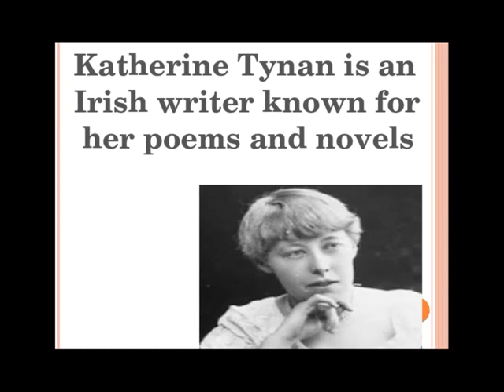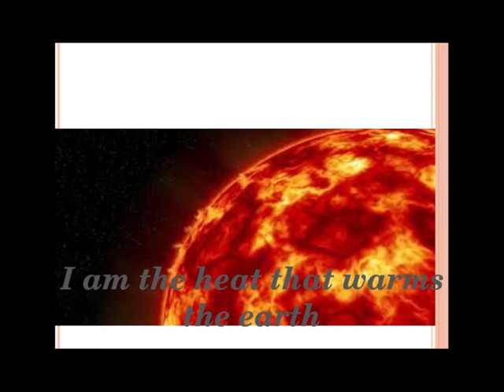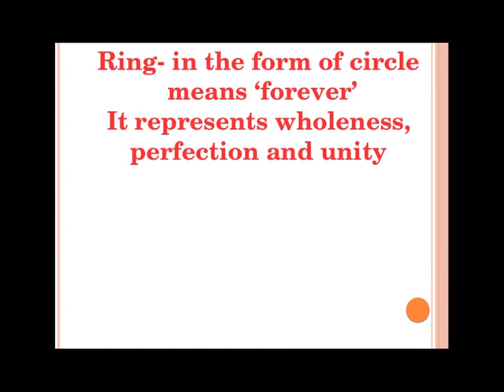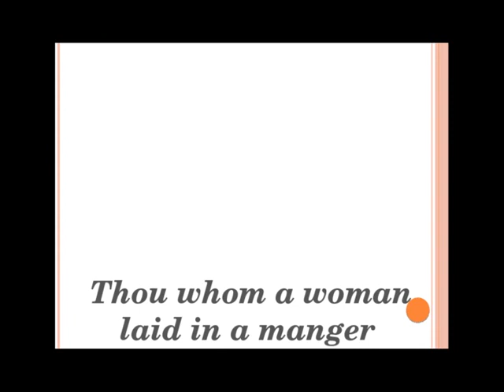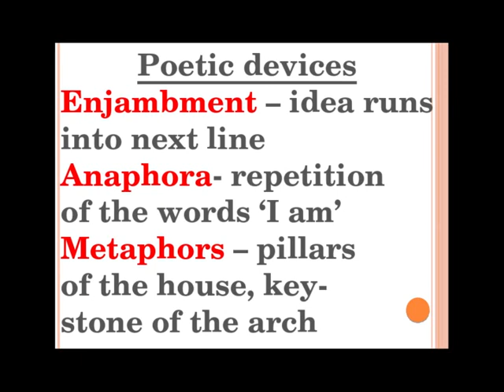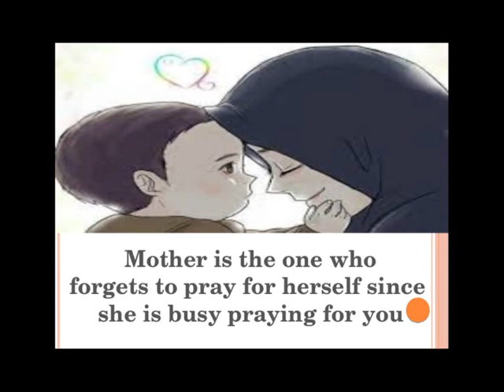Any woman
Presentation of the poem Any Woman by Katherine Tynan prescribed in Class XII English textbook prescribed by SCERT, done by Dr Sajeena Shukkoor